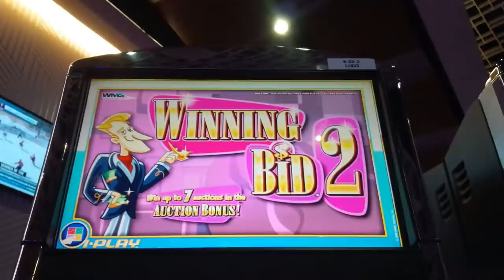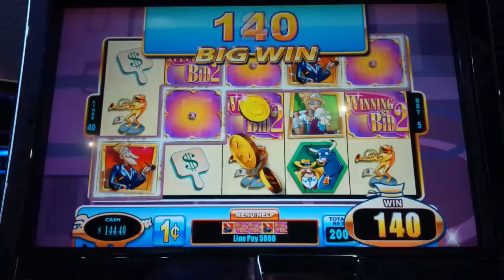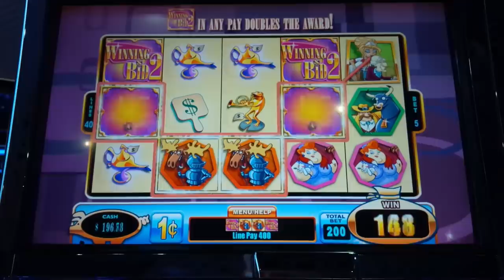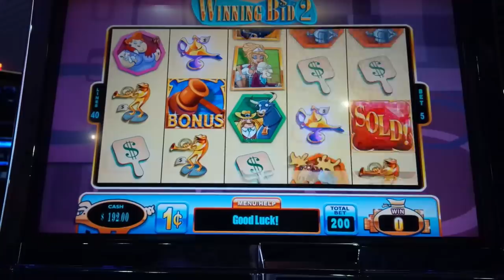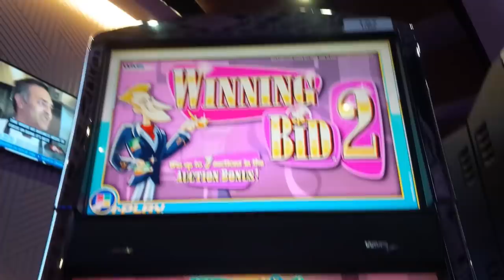Winning Bid 2 Slot - I FOUND THE FOX, COOL!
HILARIOUS! The Winning Bid 2 slot machine by WMS!

Winning Bid 2 is a classic retro slot where you win by landing winning paylines and to help, stacked wilds may land on all reels. The real fun, not surprisingly, is with the bonus:

The Auction Bonus is initiated by landing 3 bonus symbols on a payline. You then choose an item for the cast of characters to bid on, where you are awarded the final value and then you choose from one of 3 gavels to potentially bid on another item! Finding an item with a Mystery Bidder or Surprise Bidder I believe can also provide extra rewards and the Fox gives you a shot at a Big Win! Your total bonus is then multiplied by the number of initiating lines!

Winning Bid 2 is a great retro slot as is Super Jackpot Party, where I scored a Huge Win Or Jackpot Block Party, another great classic that I had a Big Win

0:00 Winning Bid 2 Intro
2:37 Line Hit - BIG WIN!
6:40 Auction Bonus - THE FOX!